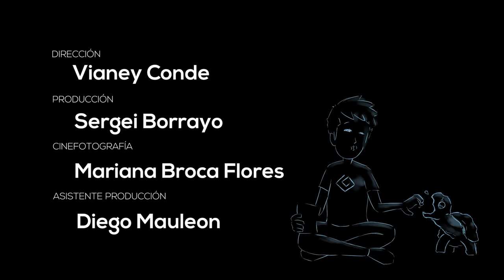El Guardián de Tortugas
La pequeña tortuga Manolita

Si un niño o niña se enfada o tiene una reacción impulsiva que termina en una pataleta, lo primero que hay que hacer es recordarle el cuento de la pequeña tortuga Manolita. Este dice así:

Manolita es una pequeña tortuga que siempre está metida en problemas. Cuando un ejercicio no le sale bien siente mucha rabia y se enfada. Lo mismo le ocurre cuando la profesora le llama la atención por hablar en clase o si, en el recreo, un compañero le empuja le termina dando una patada. Por todo esto, Manolita suele estar castigada o sola, pues ningún amigo quiere jugar con ella.

A Manolita todo esto la hacía sentir muy triste, aunque no podía evitar la rabia que sentía en esas situaciones. Un día cuando regresaba del colegio se encontró con una tortuga muy mayor y sabia que le dijo:

-Manolita, ¿no te das cuenta de que la solución a todos tus problemas se encuentra en tu caparazón? Cuando te encuentres con una situación a la que no sabes cómo hacerle frente, métete en tu caparazón y cuenta hasta 10.

La pequeña tortuga Manolita decidió poner esto en práctica. Cuando, en el recreo, una amiga le pegó una patada sin querer jugando al fútbol se metió en su caparazón, contó hasta 10 y, cuando salió, ¡ya no estaba tan enfadada! Así, siguió jugando y divirtiéndose hasta que terminó el recreo. Esta estrategia le ayudaba a ver las cosas con perspectiva. Todo mejoró…

Sus compañeros ya no la dejaban de lado, la profesora ya no la castigaba y ella se sentía mucho mejor, más contenta y feliz. Así que Manolita continuó utilizando esta estrategia que aquella tortuga mayor, un día, le dio. ¡Funcionaba!

El autocontrol en la técnica de la tortuga

La técnica de la tortuga puede aplicarse a cualquier edad. Sin embargo, cuanto antes aprendan a ponerla en práctica, mucho mejor. Por eso, durante preescolar es conveniente que los más pequeños sepan ya el cuento de la pequeña tortuga Manolita.

Además, contamos con diferentes formas de trabajar esta técnica, pues no se trata solo de contarles el cuento a los niños y ya está. Ellos deben trabajarla para saber cómo y cuándo utilizarla. Para esto existen algunos recursos muy útiles.

“Las emociones negativas intensas absorben toda la atención del individuo, obstaculizando cualquier intento de atender a otra cosa”.

-Daniel Goleman-

La palabra “tortuga”

Emplear la palabra “tortuga” es una técnica que recoge el artículo Trastorno por Déficit de Atención con Hiperactividad en una aula de infantil. Cuando un niño está enfadado porque es castigado o porque un compañero le ha hecho algo, el profesor o uno de sus padres debe decir en alto “tortuga”.

Y por último algunas frases que nos dirían los animales

Para terminar, presta atención a estas líneas motivadoras que podrían sin problemas decirte los animales (si pudieran hablar) y te ayudarían a crecer tanto personal como socialmente:

“No te rindas fácilmente” (el salmón)
“Ejercita a diario” (el hámster)
“Toma más siestas” (el gato)
“Trabaja arduamente” (la hormiga)
“No juzgues ni discrimines” (el perro)
“Cuida a tus hijos hasta que puedan valerse por si mismos” (el pájaro)

En conclusión, pareciera que los animales cumplen de forma más que suficiente con la máxima de “dejar que los hechos hablen por ti”. Poco quieren, poco piden, pero mucho ofrecen. Sin duda, los animales son un bonito ejemplo para todos los seres humanos (Abellán, R. M., 2008).

Cortometraje Ganador de la Beca FICMA WWF
Dirigido por Vianey Conde (México)